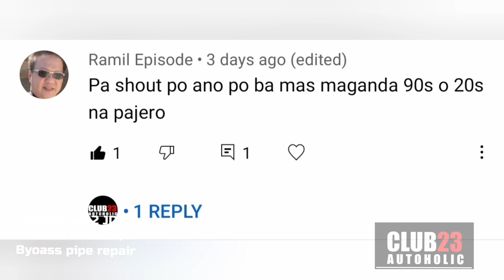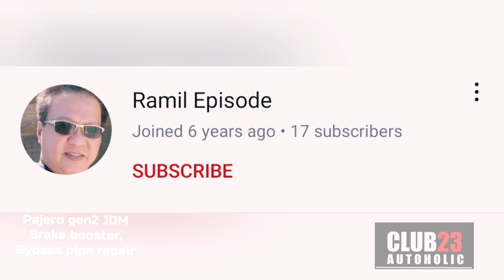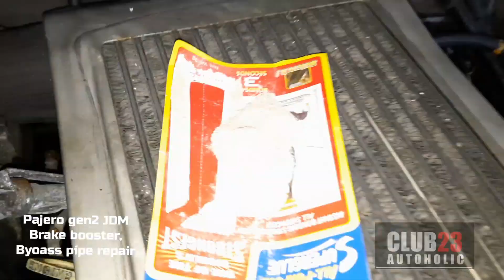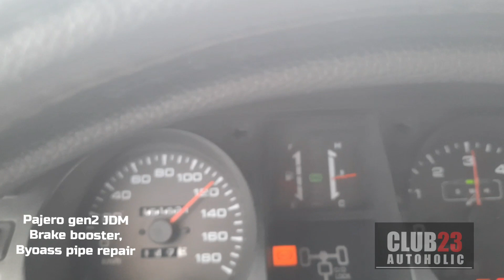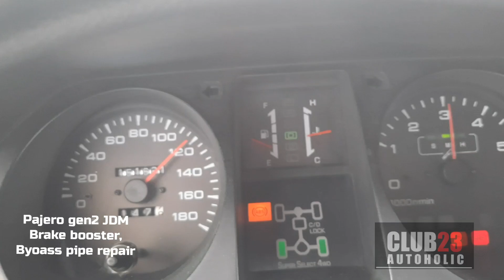Brake booster on a PAJERO Gen2,JDM Double D. hydrovac. ayos!